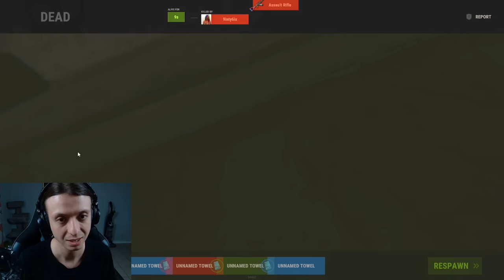I was RAIDED FOUR TIMES in less than 30 minutes...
Want to learn more about my mouse and support me? Any purchases made on Pwnage within 15 days of clicking will support me directly. Check out the Symm and other Pwnage products [ad]

DPI: 400
RUST sensitivity: 0.4